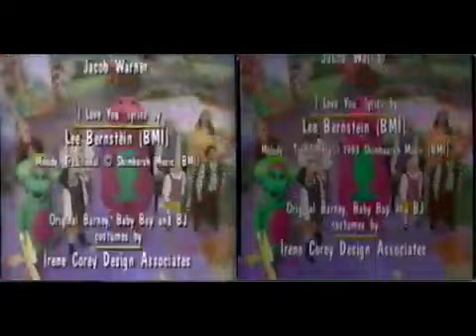Sing And Dance With Barney Credits Comparison (Screener vs. Final Version)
Do you notice anything different between these two versions?